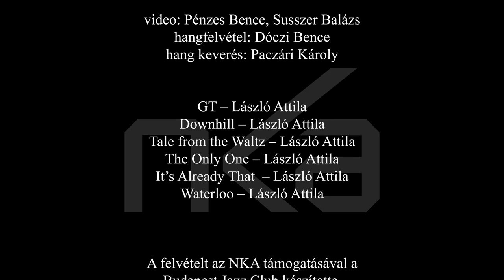Raktárplusz - Attila Laszlo Fusion Circus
Attila Laszlo Fusion Circus

László Attila - gitár
Nagy János „Yancha” -  billentyűs hangszerek
Lattmann Béla - bass
Zombori Attila - dob
Pecze Balázs - trombita
Soso Lakatos Sándor - szaxofon
Csapó Krisztián - harsona

video: Pénzes Bence, Susszer Balázs
hangfelvétel: Dóczi Bence
hang keverés: Paczári Károly

A felvételt az NKA támogatásával a
Budapest Jazz Club készítette.